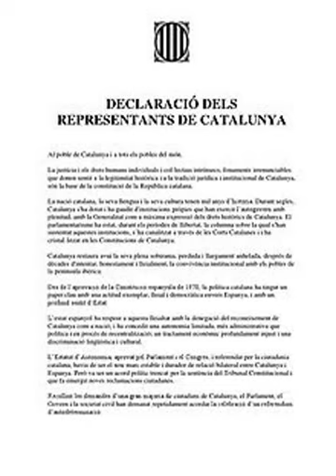Trial of Catalonia independence leaders